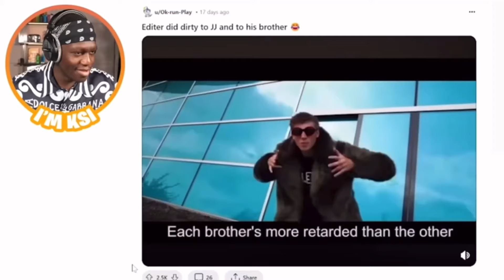Deji Still Thinks He’s KSI…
deji from island thinks he’s famous rapper

ytp in the the the inthebthe the in the the

today, mullen automotive drops my playlist to the 1920’s around the Warren G. Harding administration. i can’t describe enough what this does to morale for troops back in the pacific, agagagag, today yeah !!!

comedyshortsgamer is a big big big big big big big big big big big box

in hazy shores, your sorrows pay you a brief visit